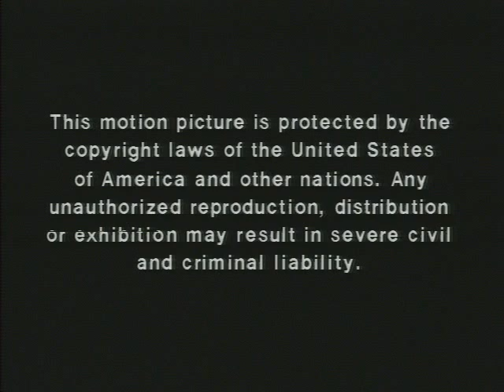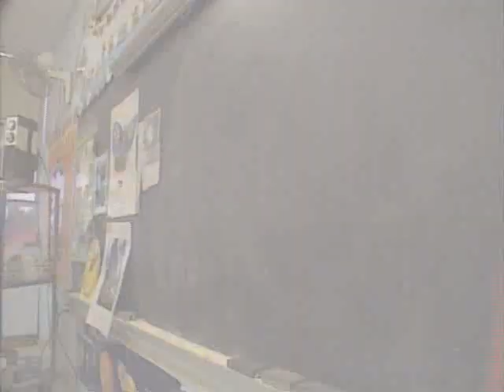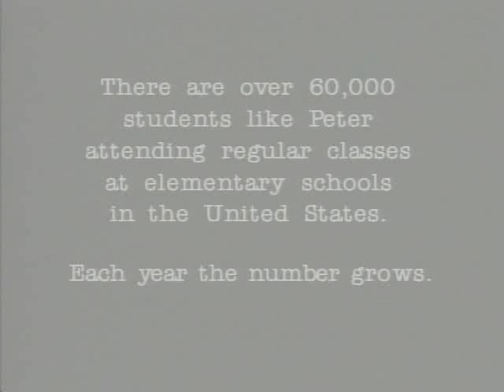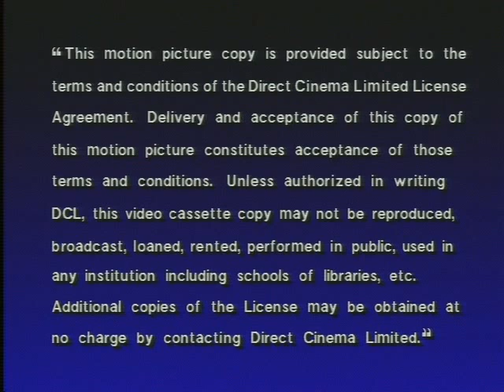Educ Peter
Educating Peter is a 1992 American short documentary film directed by Gerardine Wurzburg about Peter Gwazdauskas, a special needs student with Down's syndrome, and his inclusion in a standard third grade classroom in Blacksburg, Virginia.